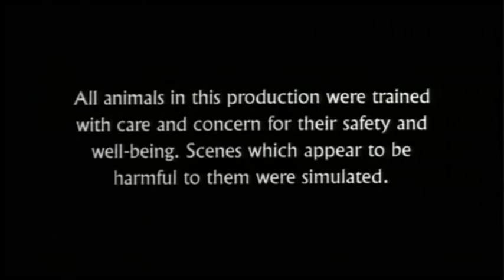ML 46065967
Video Migrado